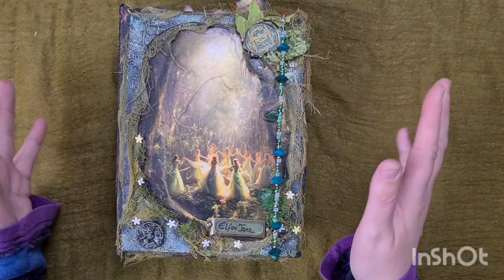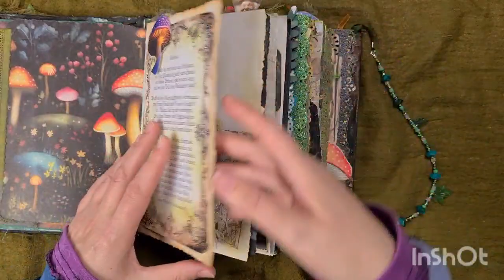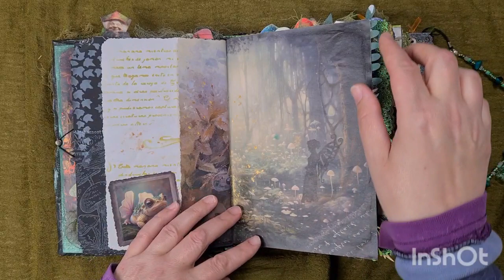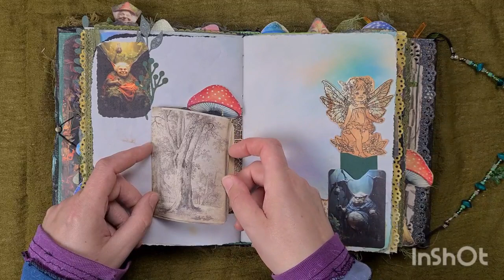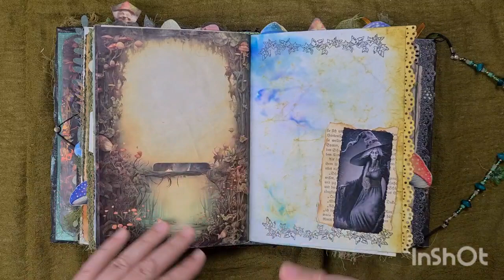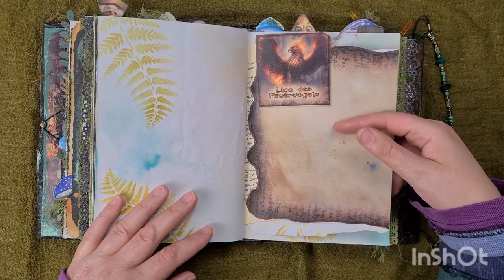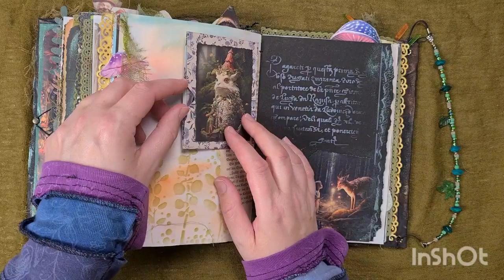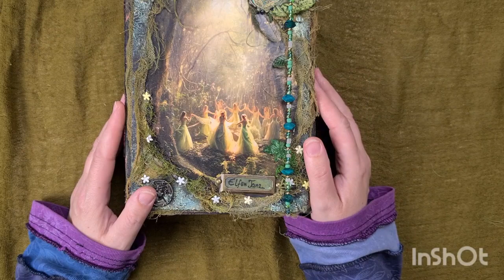Funkelkram Designteam Projekt Fantasie Forest ××× Flipthrough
Ich lade euch ein zu einem Spaziergang durch den mystischen Fantasie Forest.

Ich habe mit dem wunderschönen magischen Papiersets von @Funkelkram  ,Fantasie Forest und Zauberschule ein neues Journal gewerkelt.
Und dieses Designteam Projekt zeige ich euch in diesem Flipthrough.

😄 Dieses Journal ist bereits verkauft. 😊

Und hier bekommst du das  Material um deine eigenen Kreativität freien Lauf zu lassen.

Und wenn du noch mehr Inspiration brauchst, schau doch einfach beim Restlichen Funkelkram Designteam vorbei.